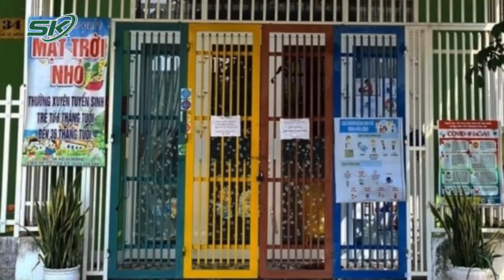Lý Do Đình Chỉ Cơ Sở Trông Trẻ Xảy Ra Vụ Cháu Bé Hai Tuổi Tử Vong Bất Thường Ở Đà Nẵng | SKĐS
SKĐS | Sáng ngày 3/4, sau khi đưa cháu bé hai tuổi tới nhóm gửi trông trẻ Mặt Trời Nhỏ, cháu bé có biểu hiện tím tái. Sau khi được người nhà đưa vào bệnh viện cấp cứu cháu đã tử vong. Nhóm gửi trông trẻ buộc tạm dừng hoạt động để lực lượng công an tiến hành điều tra làm rõ.

Mời quý vị và các bạn xem thêm: Hé Lộ Nguyên Nhân Ban Đầu Vụ Nổ Như Bom Ở Nghệ An Khiến 6 Người Thương Vong